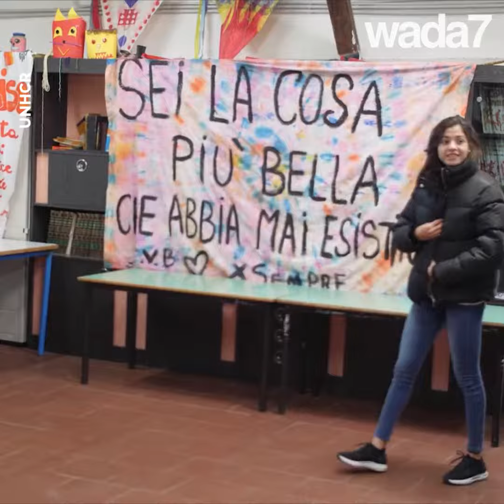Yusra Mardini : la championne syrienne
Cette syrienne de 20 ans a sauvé la vie de 20 réfugiés au bord du naufrage !! Découvrez son incroyable histoire !